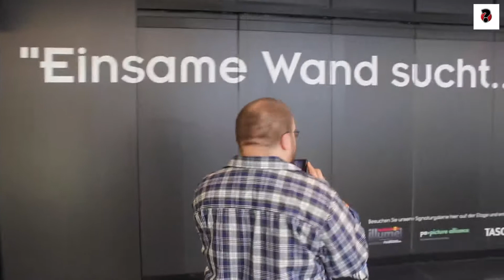DieNichtsblicker - Vlog3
Hallo und Willkommen :D

Wir waren mal wieder in FFM unterwegs xD